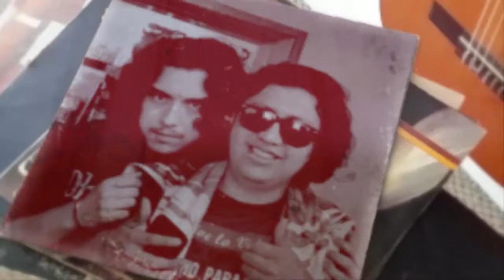Blooper 1 - Fin del tiempo ♫